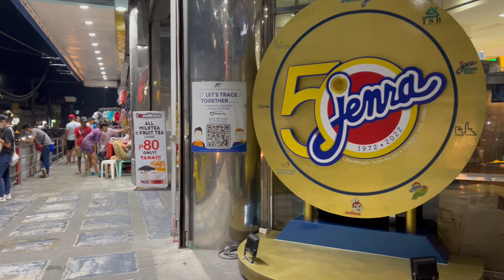An Evening Stroll Around Angeles City , Pampanga Philippines 🇵🇭 | [4K] Len TV Vlog